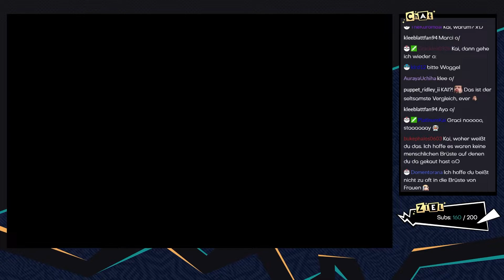Pokémon Glazed [Livestream/Blind] - #72 - Erkundungen im Zinnturm